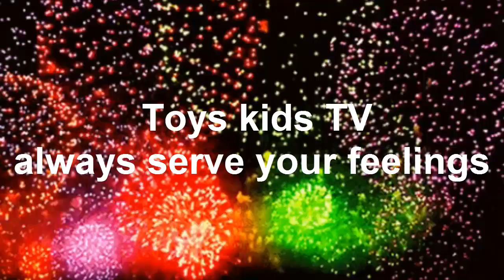Smart Chay E Playing And Helping Mom Eat Food on Stroller